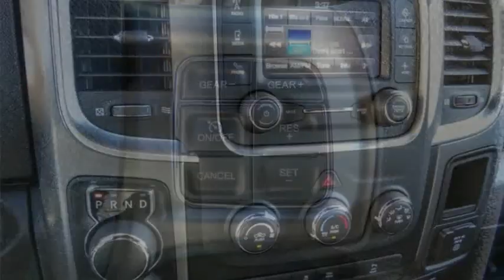2022 Ram 1500 Classic VAN NUYS LOS ANGELES SAN FERNANDO VALENCIA CANOGA PARK RM22062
2022 Ram 1500 Classic WARLOCK 4X4 QUAD CAB 6'4 BOX

RUSSELL WESTBROOK CHRYSLER DODGE JEEP RAM PROUDLY SERVICING VAN NUYS, LOS ANGELES, SAN FERNANDO, VALENCIA, CANOGA PARK, & SURROUNDING SOUTHERN CALIFORNIA LOCATIONS. THIS BLACK 2022 Ram 1500 CLASSIC IS EQUIPPED WITH A 3.6L V6 24V VVT, AUTOMATIC TRANSMISSION, AND RECEIVES AN ESTIMATED 16 City/23 Hwy MPG. CONTACT RUSSELL WESTBROOK CHRYSLER DODGE JEEP RAM OF VAN NUYS TO SCHEDULE A TEST DRIVE AND TAKE THIS 2022 Ram 1500 CLASSIC HOME TODAY, OR VISIT OUR SHOWROOM CONVENIENTLY LOCATED AT 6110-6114 VAN NUYS BLVD VAN NUYS, CA 91401. STOCK #: RM22062 | 2022 Ram 1500 CLASSIC POWER WINDOWS TRACTION CONTROL ALLOY WHEELS 2022 Ram 1500 CLASSIC WARLOCK 4X4 QUAD CAB 6'4 BOX Russell Westbrook Chrysler Dodge Jeep Ram of Van Nuys is driven and focused to ensure the highest customer satisfaction. A team above all, but above all a team. STOCK #: RM22062 | VIN: 1C6RR7GG8NS121824 | 2022 Ram 1500 CLASSIC POWER WINDOWS TRACTION CONTROL ALLOY WHEELS Russell Westbrook CDJR of Van Nuys